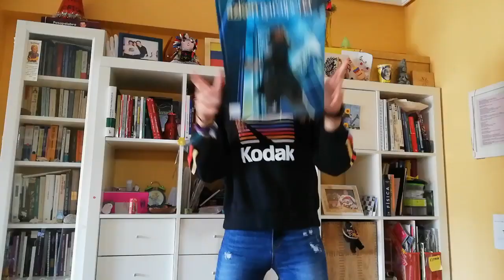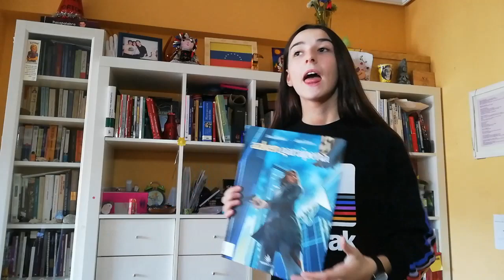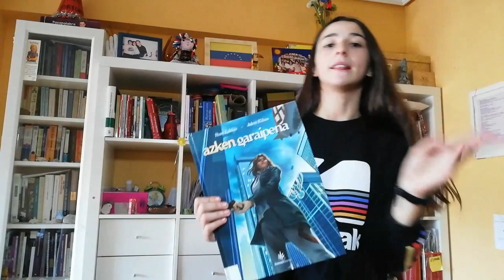Libe Fundazuriren booktubea - Azken garaipena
Libe Fundazuri Booktuberboom lehiaketaren III. edizioko Epaimahaiaren sari nagusiaren irabazlea da.